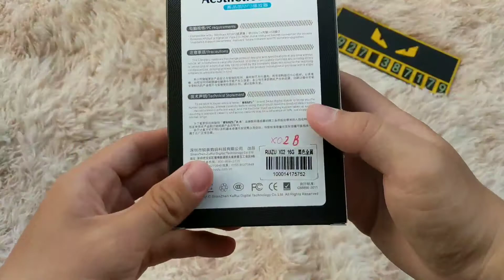Ruizu X02B - Máy nghe nhạc giá rẻ đầy đủ chức năng Cảm ứng, Loa ngoài, Bluetooth 5.0, Xem Video, Ảnh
- Link mua hàng Freeship qua Lazada
- Số điện thoại
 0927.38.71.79